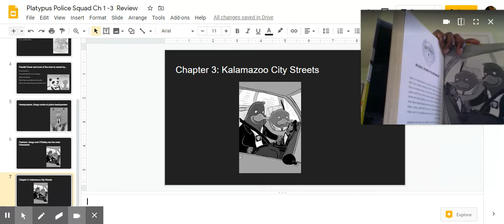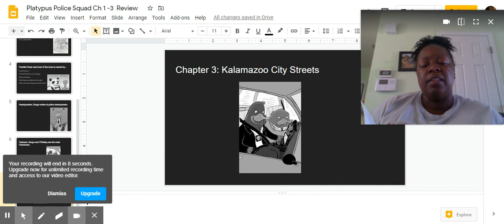Platypus Police Squad Ch 3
part 1 E-Learning